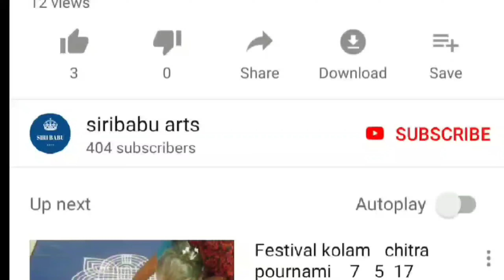Top*2 karthika masam rangoli designs||కార్తీక మాసం ముగ్గులు ||simple rangoli designs